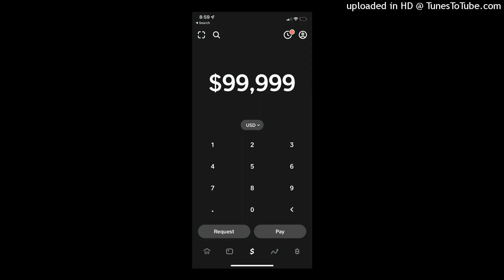TheeWorldFamousKingDreco- Putting Up Numbers (Future Marvin’s Room Remix)